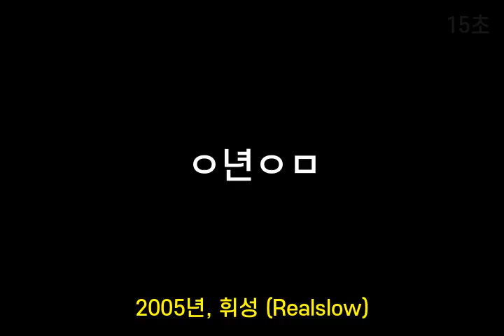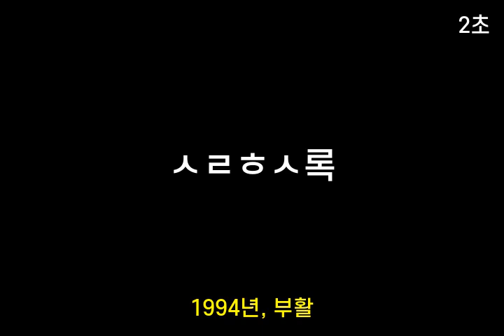인기가요 초성퀴즈 #106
1. ㅇ년ㅇㅁ
 2. ㄹ라ㄹ
 3. 행ㅂㅎㅅㅇ
 4. ㅅㄹㅎㅅ록
 5. ㄱㅅㅇ가ㅆ